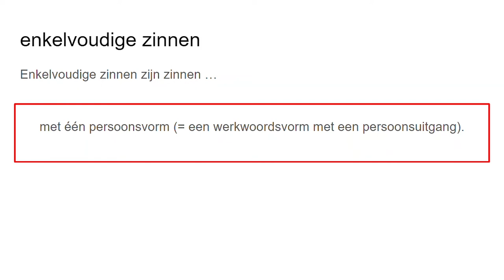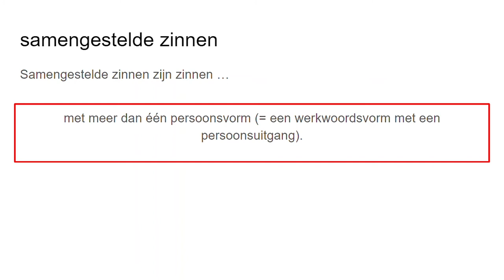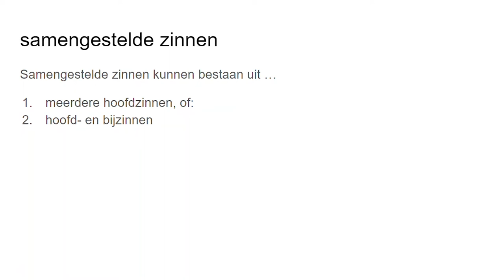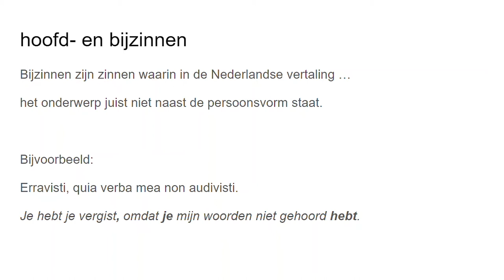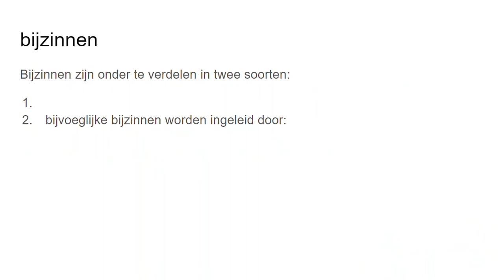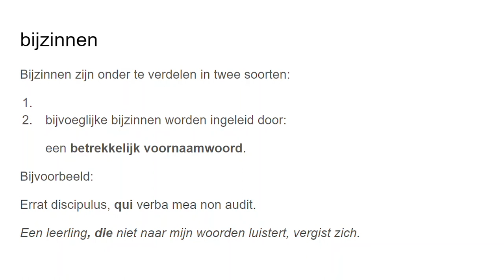Samengestelde zinnen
Een uitleg over verschillende soorten zinnen in het Latijn: enkelvoudige en samengestelde zinnen, hoofd- en bijzinnen, bijwoordelijke en bijvoeglijke bijzinnen.